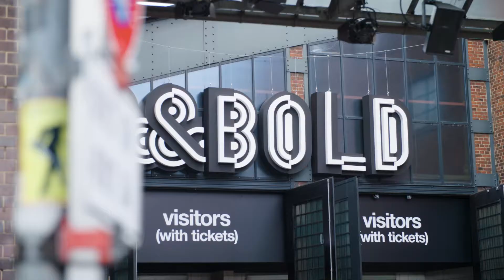Napapijri's 4 Seasons | Aftermovie